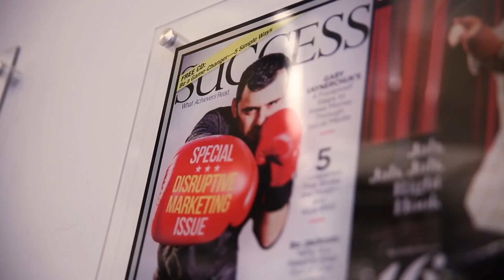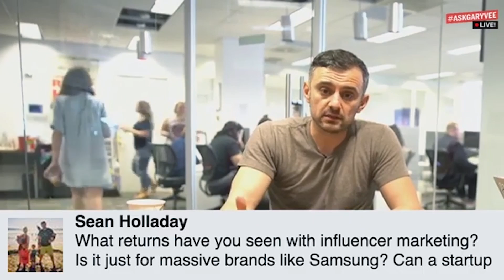Handling Business Competition & Influencer Marketing Tips | AskGaryVee Episode 208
QOTD: The whole "live" experience (Periscope, Facebook)- what's your early take on it? What do you like? What do you not like? Are you watching anything? I want your 2 sentence thesis on the live revolution.

0:00 Intro
2:38 - What is the most important lesson you learned from Mike?
4:13 - How would you scale a wedding photography business with basically no recurring $$$?
6:48 - What is the best advice you can give to someone who wants to start a small business but is still working full time?
10:30 - You're a huge sports fan. Which athlete do you relate the most to? Or compare yourself to? as in... You're the (blank) of digital marketing
14:55 - How would you advertise a little house in southern Spain near the ocean? I rent it, have a website, an advertising agency, and airbnb but I still need more customers.
16:27 - You haven't talked much about mobile first websites. Advice for doing it well? How do you structure them for success?
18:04 - What returns have you seem with influencer marketing? Is it just for massive brands like Samsung? Can a startup turn revenue from influencer marketing?
19:14 - What are the best ways to vanquish my enemies?
22:14 - How long until the older generation gets Snapchat?
22:29 - What's the number one way of getting over the fear of starting due to potential haters and also what's your tip on handling haters?
22:46 - I've worked in the building supply industry for 10 years. What's the best way to start a referral and lead generating business?